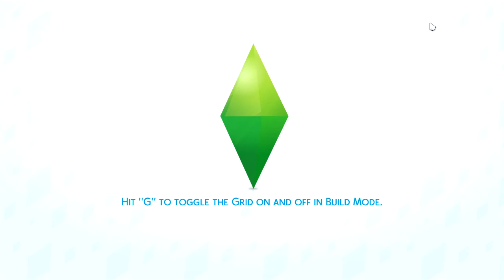Let's Play The Sims 4: The Raines Household Part 7; Crazy Stripper Grandma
Lorena goes to a birthday party where an elder wears some crazy elder wears lingeire!!! Sorry the sound is a little off I don't really know what happened. :)